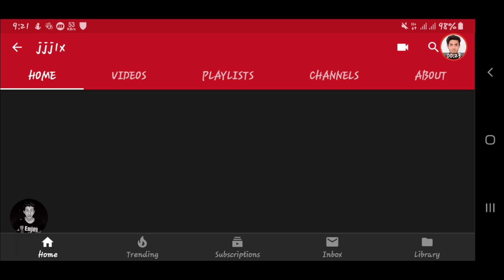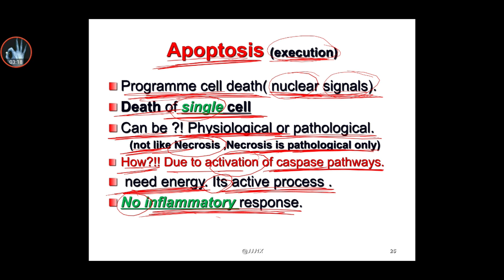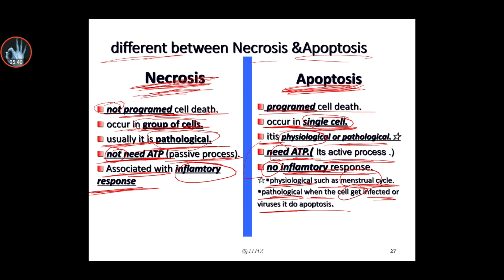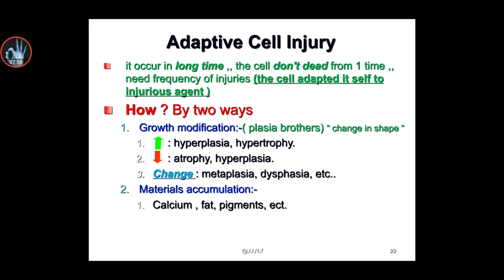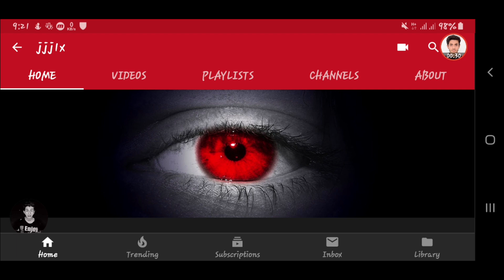General pathology _Introduction part 4 _apoptosis علم الامراض_مقدمة الجزء الرابع _اسْتِماتَة الخلية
the link of the file that explain on this video رابط الملف المشروح في الفيديو

🔴 شكرا لمرورك من هنا شكرا لوجودك  بحياتي يا أحلى واطيب شخص  احبك و اوعدك اني اقدملك اكثر شي بقدر عليه..
شكرا لانك تتعلم شكرا لانك واعي شكرا لبحثك عن العلم لو لم تكن تطلب العلم لما التقينا ..
 :) لا تنسى تشترك بالقناة و إيضا على قناتنا الاخرى وتفعل جرس الإشعارات علشان الفيديوهات القادمة تصلك بإذن الله ..

Username:@JJJ1X

~ مين أنا !!
أنا جمال فرحان طالب أسنان حاليا بالسنوات الأخيرة من الجامعة ..

في هذه القناة .. ليست اعلمكم ولا أفضلكم .. ولكن أقدم ما أستطيع.. واشرح ما افهمه .. لعلي بذلك أفيد أحدكم ..
قناة تهتم بشروحات محاضرات المجال الطبي " بشري _ أسنان _ صيدلة _ مختبرات _ تمريض ..ect.."" باللغة العربية وبشكل ممبسط وجميل ومرتبة في قوائم لتسهيل الوصول إليها ..🔴🔴 ويتم انزال كل يومين مقطع جديد ..

  نوعية فيديوهاتي مختلفة وبتناسب كل الأعمار والأجناس - بنزل فيديوهات لأفكار بحبها و بتخطر على بالي وكمان في مجموعة من قوائم التشغيل والبرامج  و بس بنفذها  مثل
1⃣ صحتي : معلومات صحية "
2⃣صحة الفم : معلومات للعنايةبالفم والاسنان "
3⃣قصة قصيرة : قصة قصير لا تزيد عن 5 دقائق وفيها عبرة "
4⃣تخيل معي : نسرح  معا الي عالم الخيال "
5⃣دراسة : شرح دراسة معين وخيال علمي بطريقة مبسطة "
6⃣جزء_من_حياتي : احكي تجربة خضتها بنفسي او مشكلة حصلتلي و نجيت ..